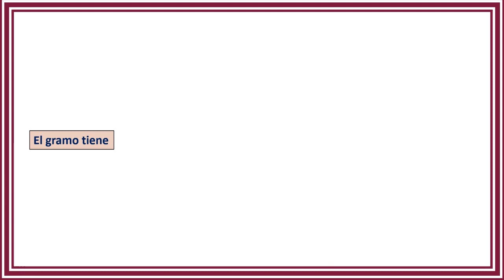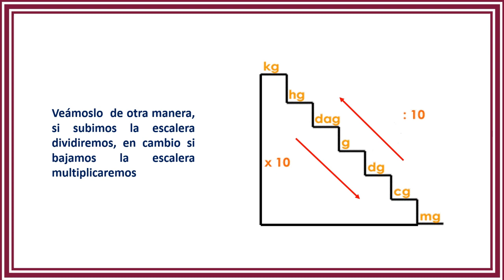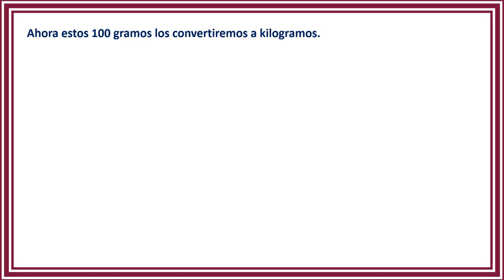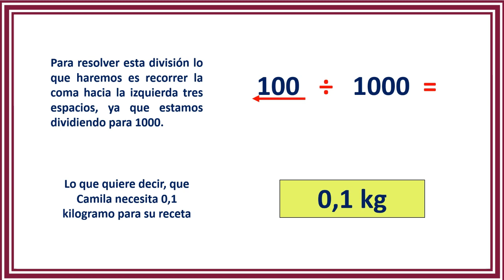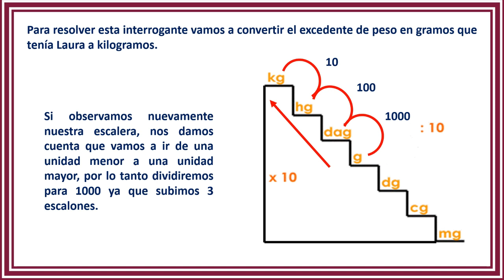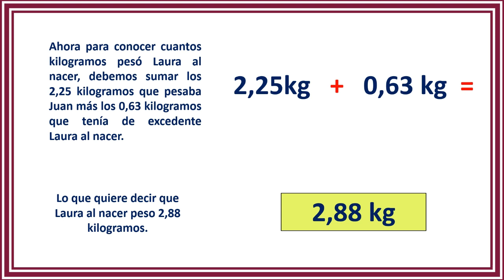🌟(Básica media) actividad # 2 - Unidades de masa y conversiones 🌟